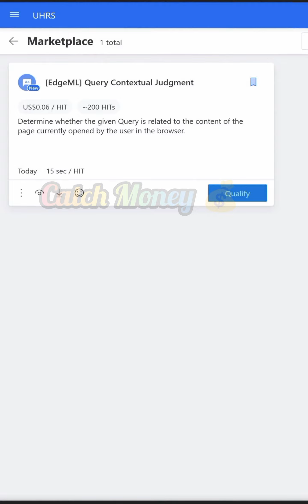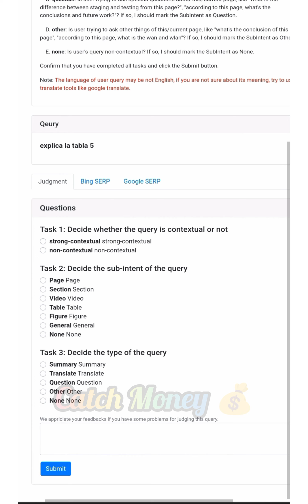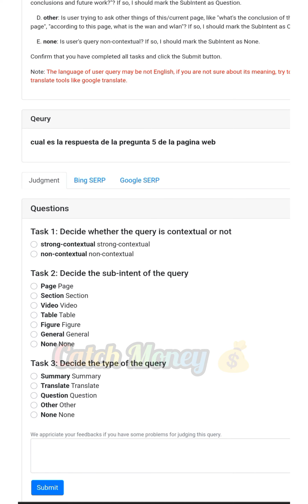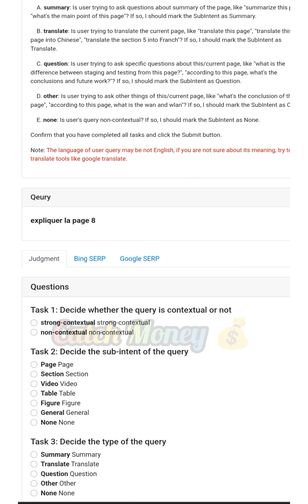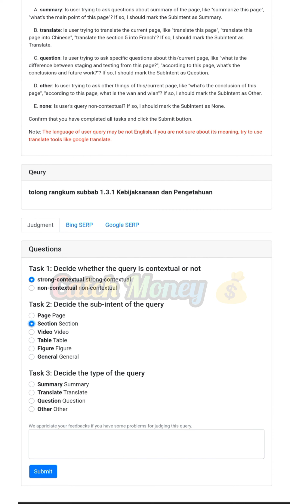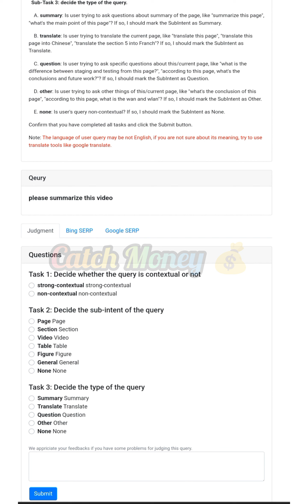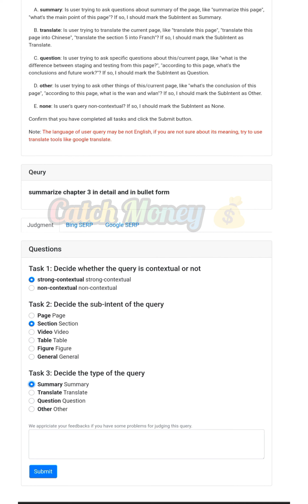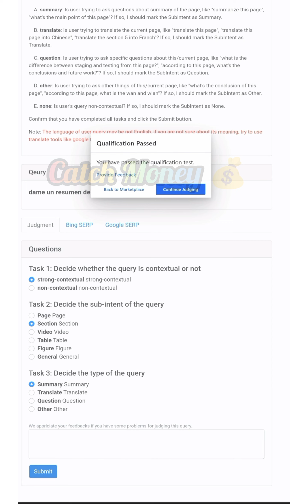[EdgeML] Query Contextual judgement uhrs qualification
Click on subtitles for more languages
If your language is not listed in subtitles then comment and I try to add your language..

  uhrs
[EdgeML] Query Contextual judgement
[EdgeML] Query Contextual judgement qualification
[EdgeML] Query Contextual
EdgeML Query Contextual
EdgeML
EdgeML contextual
uhrs qualification test
uhrs training video
how to qualify uhrs in clickworker
qualification